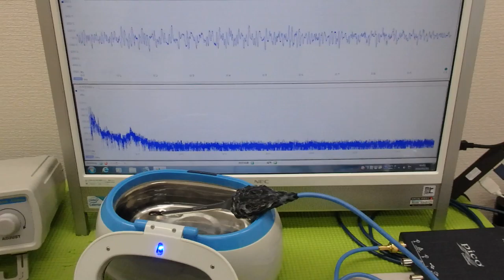メガヘルツの超音波発振制御プローブ ultrasonic-labo